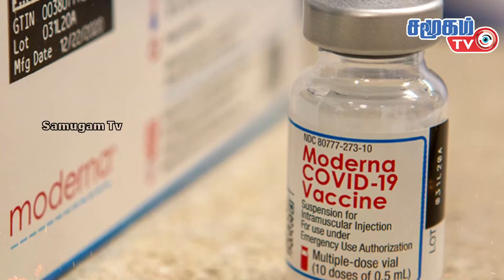Today World news In Tamil - 2-9-2021 || China condemns US over Afghanistan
- Taliban - Continued talks between Britain.
- US President issues stern warning to extremist groups.
- Modern vaccines used in Japan are reported to be defective.
- China condemns US over Afghanistan.
- Death by a new type of anthrax virus spreading in China.
- Deportation of Chinese students in the United States on charges of being associated with the Chinese military.